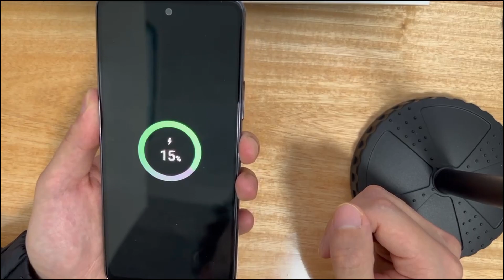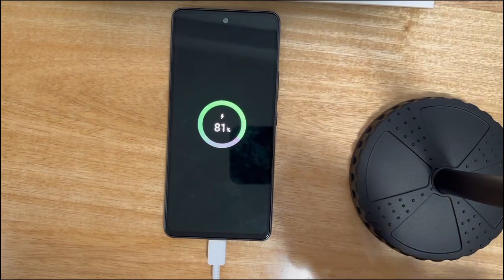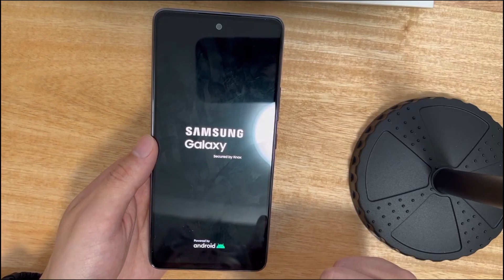How to Fix Android Won’t Turn on | Suddenly Turn off, Black Screen, Not Turning on or Charge, etc.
Your Android won’t turn on? Maybe your Android phone turned off by itself and won’t turn back on even after charging. The screen went black and stopped working all of a sudden. Worry not. This video will show you a few solutions to fix Android not turning on. All these fixes will apply to fix all kinds of Android phone that won’t turn on, like Samsung, HTC, ZTE, LG, Oppo, Huawei, Oneplus, Sony, Motorola, Lenovo,  ASUS, Mi, Vivo, etc.

1. Common Android phone not turning on issues

- Your phone suddenly shut down and the screen went black.
- Android phone screen is not turning on at all. It seems like it’s suffering black screen of death.
- Your Android can’t turn on after update.
- When you plug the charge, the screen doesn't show anything or switch on.
- Android phone not turning on but vibrating

2. Why is your Android not powering on?

The reasons why the Android phone cannot be turned on may be due to the following points:
- Charging problems
- Mobile phone black screen of death
- Battery problems
- Problems with the screen itself that cannot be turned on
- Damaged upgrades or custom
- ROMs may Also the culprit (the operating system or some installed apps are corrupted)
- The phone has been flooded during this time
- Your Android phone is frozen in shutdown or sleep mode
- Your SD SIM card is faulty and the phone cannot Open
- The installed application is not compatible with the phone version
Broken hardware components

3. How do you fix an Android phone that doesn't turn on or charge?

If your Android phone won’t power on or charge, there are a few methods you can try to get the phone back to its working order again. Just click the timestamps below one by one until you successfully turn your phone back on and it’s working good.

Chapters:
0:14 Android not turning on issues
1:26 Why is Android not powering on?
2:05 Way 1: Charge your Android phone
2:16 Way 2: Charge your phone then force restart
2:32 Way 3: Take out the Android battery then put it back
3:04 Way 4: Check if the battery is working
3:24 Way 5: Check the display
3:43 Way 6: Remove any card
3:54 Way 7: Turn on Android with Safe Mode
4:24 Way 8: Perform a factory reset via recovery mode
5:03 Way 9: Examine the phone hardware